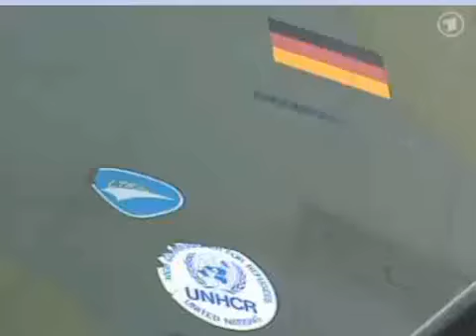Progrom Rostock - ARD Tagesschau vom 23 08 1992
Erstausstrahlung ARD Tagesschau 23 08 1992
Die Hauptmeldungen der 20 Uhr Nachrichten während des Progroms in Rostock Lichtenhagen und den Tagen danach.